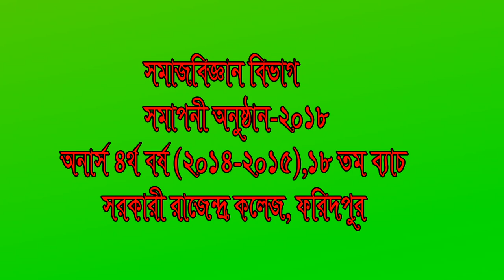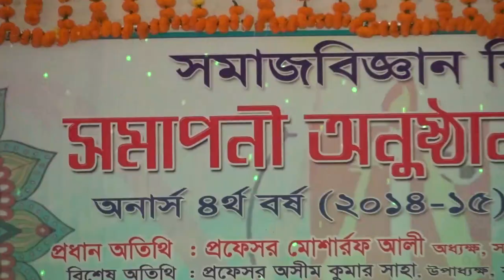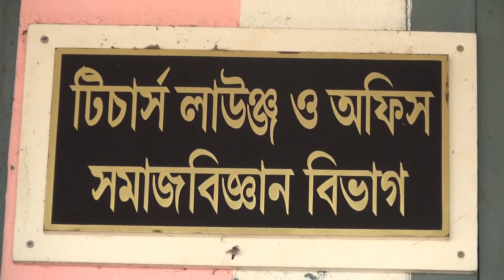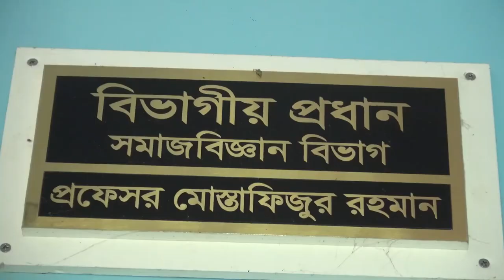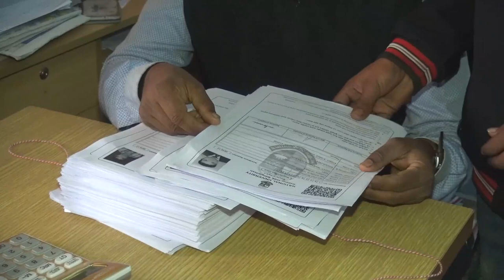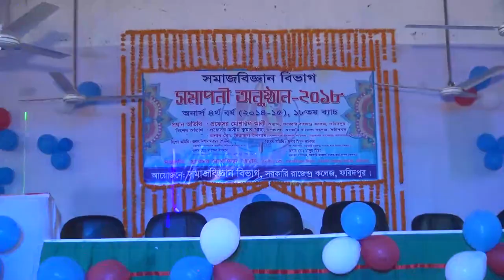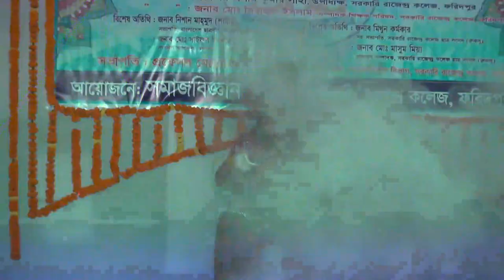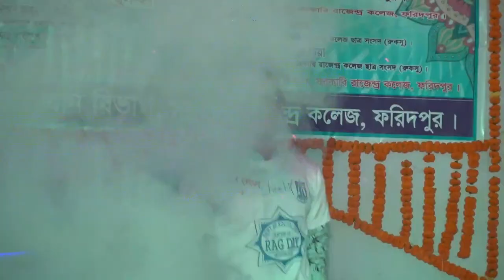Gov:Rajendra Callege Faridpur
Rag day..2019.
 Beach No-18
Section 2014-15